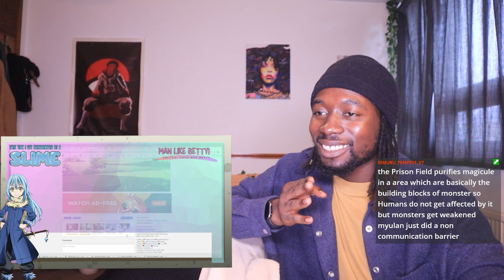War! 😰 Rimuru vs Hinata - Tensura (Slime) Episodes 28, 29 & 30 Reaction & Review!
These episodes got me mad emotional, can't even lie 😢

Anime & Gaming Channel which covers everything anime and gaming!

Most active on twitch if you want to see more gaming content. Make sure to check that out!